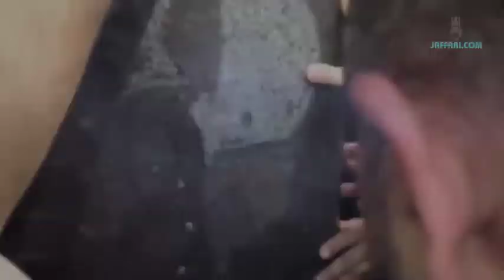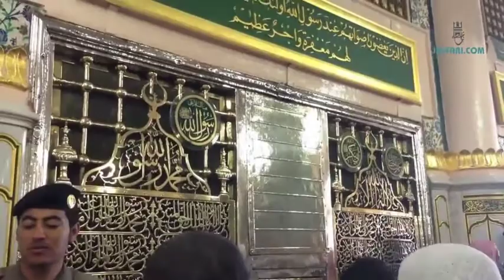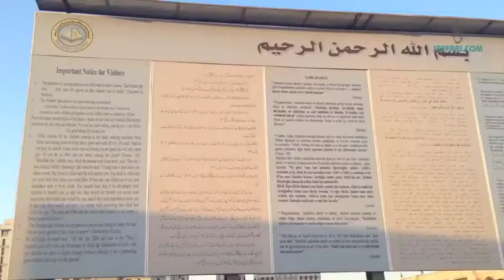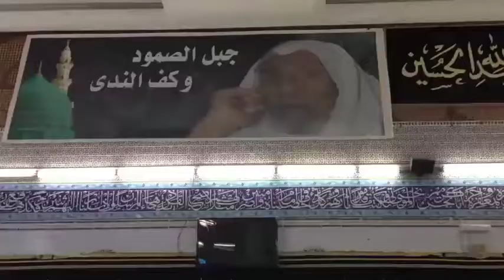Ab Meri Nigahon Mein Jachta Nahi Koi - Naat - Owais Raza Qadri - HD -